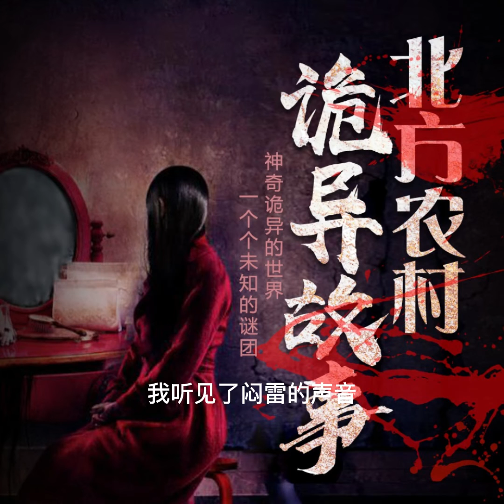北方農村詭異故事409